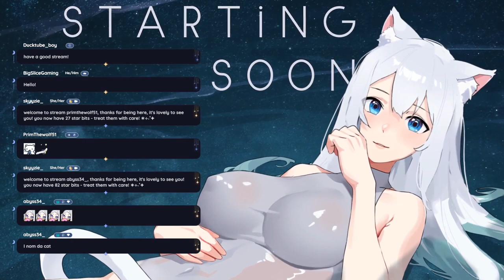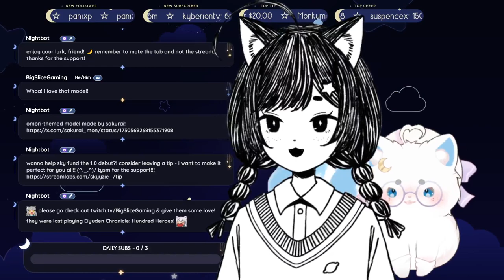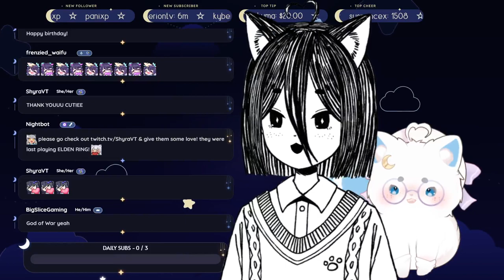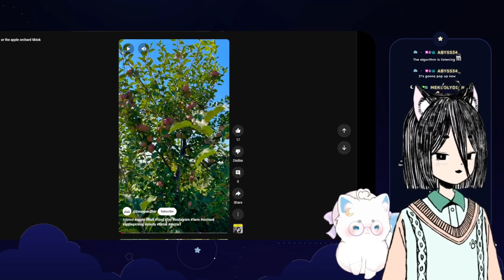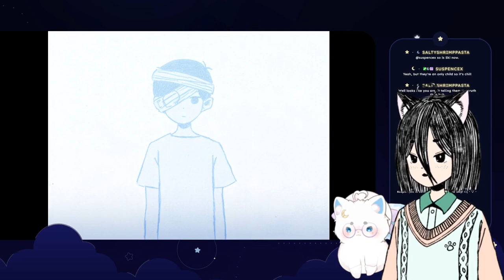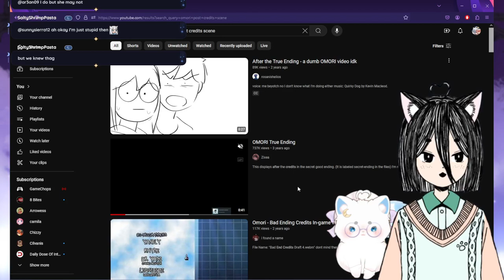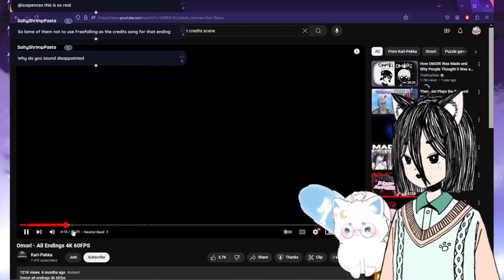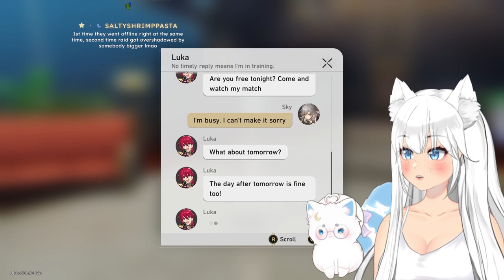⚪️ ⊹₊˚✦ OMORI FINALE!!! ☾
☆ in this stream, we finally find out the truth of what happened to mari and the story of omori unfolds to its end... then we wind down with a little honkai!

 . ° ☾ —FOLLOW & CHAT—

0:00 - starting soon
8:28 - chatting
40:55 - one day left...
1:16:45 - the truth
1:42:32 - the finale ( good ending )
3:29:07 - chatting
3:45:03 - honkai star rail
4:50:16 - chatting